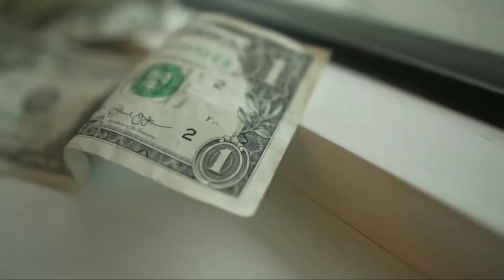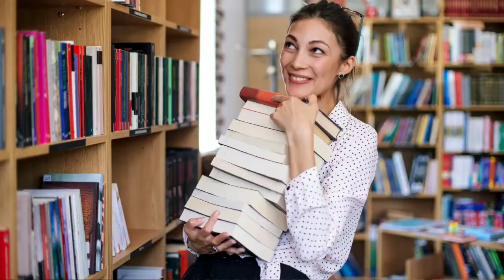गुब्बारे वाला | Motivational Story in Hindi | Motivational Videos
गुब्बारे वाला | Motivational Story in Hindi | Inspirational Videos

Hello guys
Aaj ke es video me btya gya hai ki gubare bala kaise ek inspirational story bna or hme usse motivational video ki kuch motivation lena chahiye kyu ki hmare jivan me motivation lebal jab bhi kam hota hai to hame story se hi inspiration lena or sikhna chahiye...

🔻About Us:
Comments, News, Scholarship,Reporting, and Research fair use is a use Permitted by Copyright statute. that Might Otherwise be Infringing Non- Profit, Educational or Personal use tips the Balance in Favor of fair use.